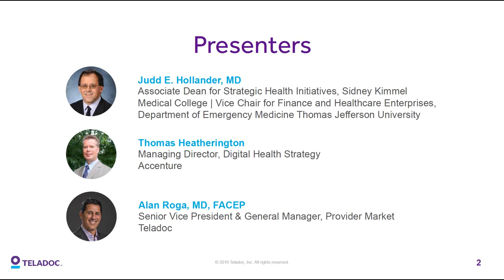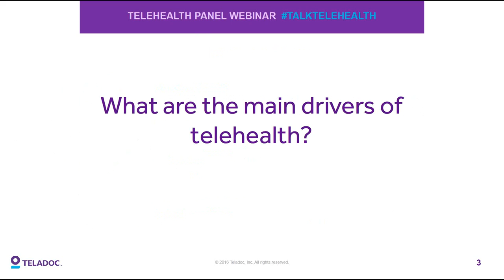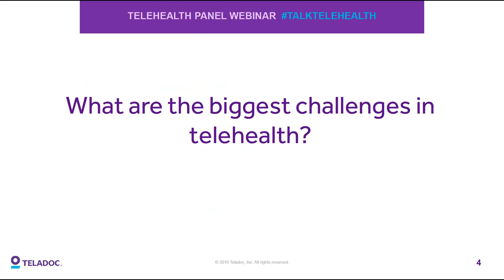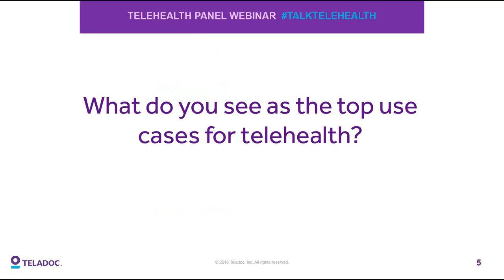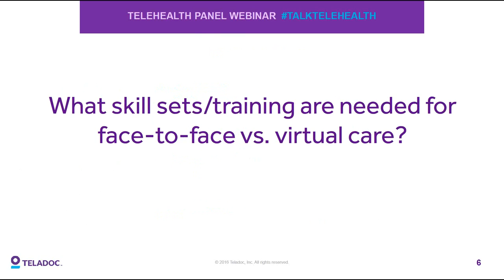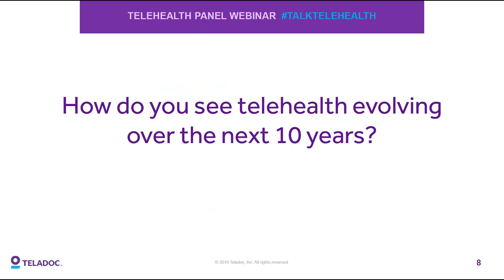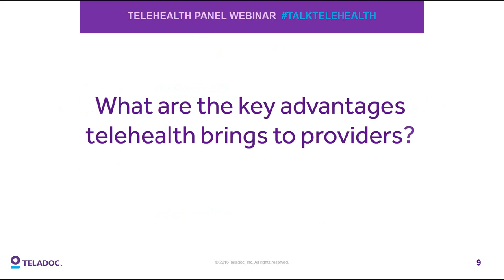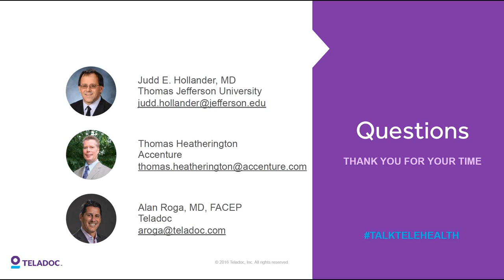Telehealth: Industry experts answer top questions from C level health system execut